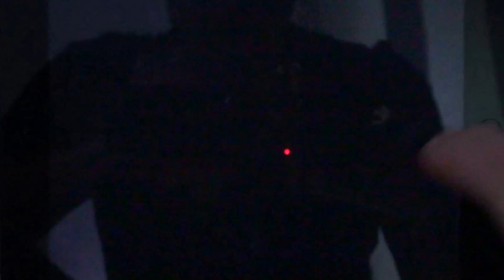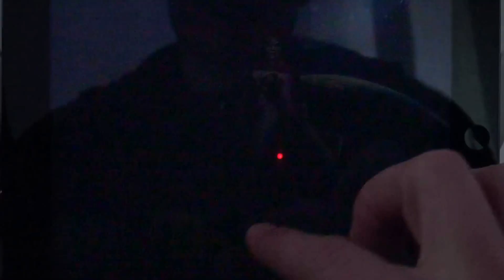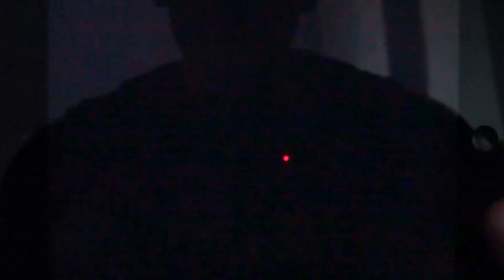Marvel Sturm der Superhelden - über Colossus Vision & Scarlet Witch! heute wird gepimpt [HD+] #46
Tipps, Tricks und Cheats für Marvel Contest of Champions (Deutsch: Marvel Sturm der Superhelden)

superhelden/
Marvel Sturm der Superhelden - Android IOS iPad iPhone App Gameplay Review [HD+] #46 ★ Lets Play

Hier in der ultimativen APP-COMMUNITY könnt ihr euch mit anderen Appzialisten über Marvel Contest of Champions / Marvel Sturm der Superhelden und

vielen anderen IOS, Android und Windows Apps austauschen,
fragt hier nach Tipps Tricks und Cheats und seid in sachen Apps immer up to date

In der Android und IOS App Marvel Contest of Champions / Marvel Sturm der Superhelden für Smarthones und Tablets musst du dir ein mächtiges Champion-

Team (und Schurken) zusammen stellen um auf deiner Mission, Kang zu besiegen.
Stell dich der Herausforderung eines mysteriösen und supermächtigen, kosmischen Herausforderers und kämpfe den ultimativen Kampf gegen die Zerstörung

des Marvel-Universums. Trete mit verschiedenen Marvel Superhelden wie Spider-Man, Wolverine, Hulk, Abomination, Thor, Star-Lord, Gamora, Iron Fist,

Punisher, Hawkeye, Rhino, Colossus, Vision, Black Panther, Scarlet Witch, Winter Soldier, Drax, Ronan, Black Bolt, Junggernaut, Thor, Storm, Cyclops,

Iron Man und viele weitere.

%3DWidgetWeb